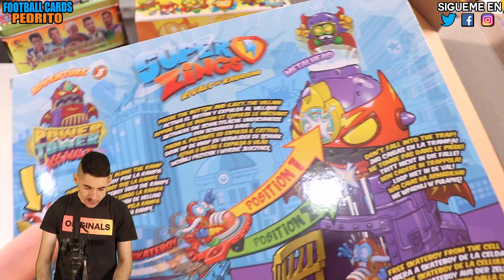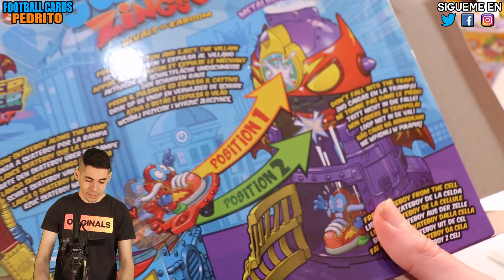¡SUPERZINGS SERIES 4 - KAZOOM SECRET LAB vs. POWER TOWER ASSAULT PlaySet!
Unboxing del Kazoom Secret Lab PlaySet (Laboratorio Secreto Kazoom) y Power Tower Assault (Torre de asalto) de SuperZings Series 4. El laboratorio de Kazoom incluye dos superzings exclusivos: Profesor K y Enigma. El Robok3000, conducido por Profesor K, tendrá que evitar que Enigma se haga con el Kazoom, evitando varias trampas escondidas. Una auténtica batalla final en Kaboom City.

Por su parte,  la torre de poder y asalto (Power Tower Assault) contiene también dos figuras únicas y exclusivas: SkateBoy y MetalHead. Tenemos que lanzar el SkateJet, con el héroe (SkateBoy) subido en él, por la rampa del Super Ramp Cannon. Se trata de conseguir que impacte en la diana y expulsar al villano (MetalHead) de la torre.

IMPORTANTE. Redordad que en enero 2020 llega la Serie 5 de Superzings!